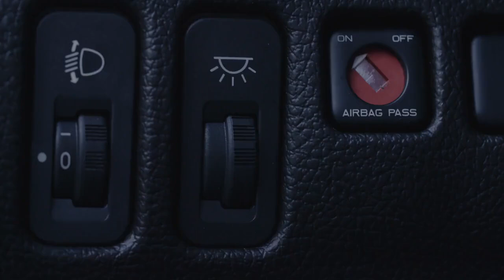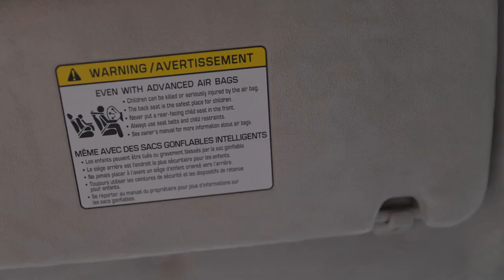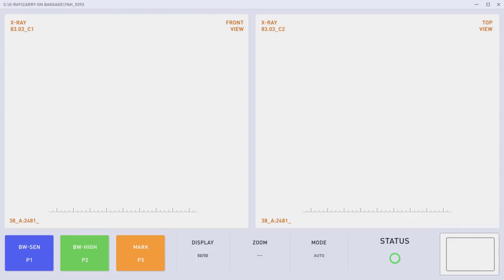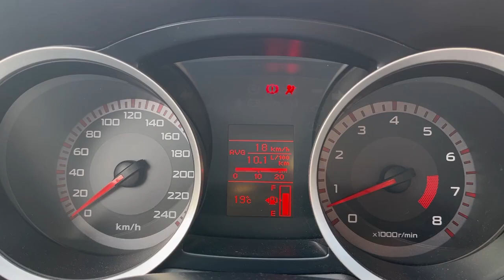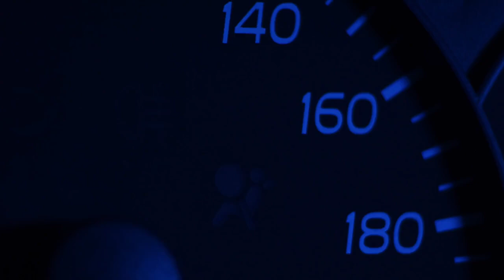Evolution of Car Airbags: From Concept to Lifesaver | Part 3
In the final part of "Evolution of Car Airbags: From Concept to Lifesaver," we look at the future of airbag technology. As cars become smarter and more autonomous, airbags are also evolving to protect passengers in new and innovative ways. We'll discuss how emerging technologies like AI and advanced sensors are making airbags even more responsive to different crash scenarios. The video also explores the potential for airbags in non-traditional settings, such as motorcycles and public transportation.